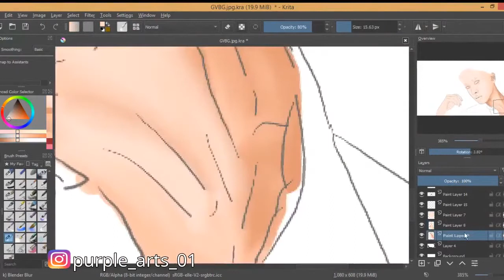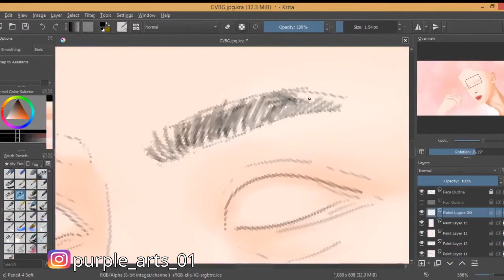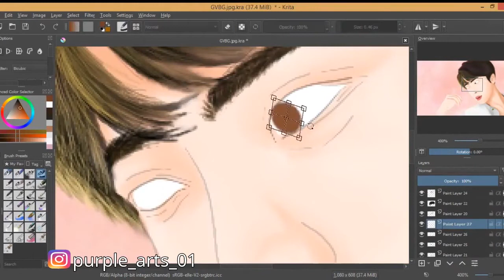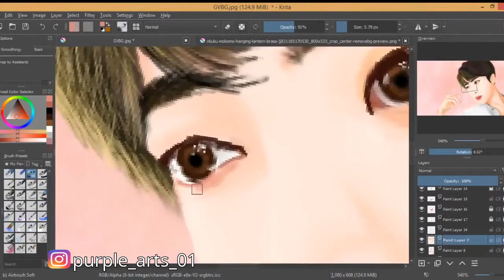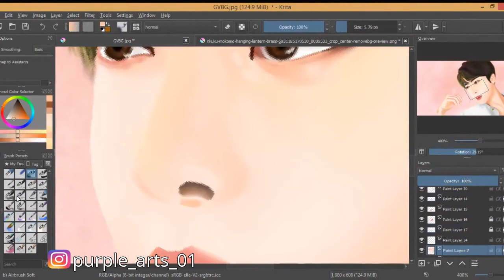PAINTING Kim SeokJin 김석진 || DIGITAL FanArt || KRITA || Speed Paint【ΛUR0RΛ PRS_ΛRT】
Who is Kim Seok-jin?  (Korean: 김석진):
Born December 4, 1992, also known by his stage name Jin, is a South Korean singer, songwriter, and member of the South Korean boy band BTS since June 2013. Jin has received critical praise for his falsetto and emotional range as a singer. He was awarded the fifth-class Hwagwan Order of Cultural Merit by the President of South Korea along with the other members of BTS, for his contributions to Korean culture.
Solo tracks by Jin (Co-written with the BTS members):
- Awake (2016),
- Epiphany (2018),
- Moon (2020)
His first independent song-
- Tonight (2019)

Device ► HP Probook

Hope you enjoyed my work! 💜
See ya! ٩(｡•́‿•̀｡)۶